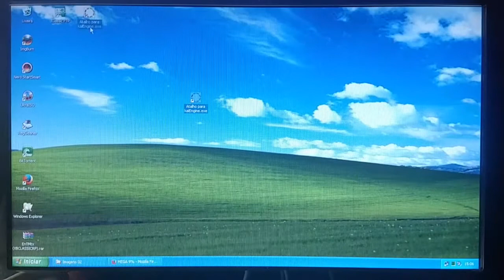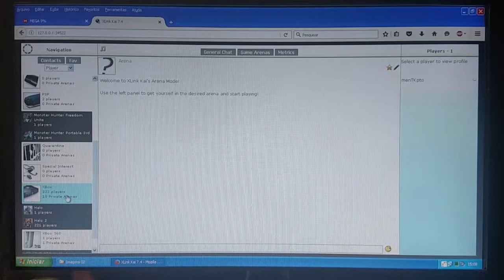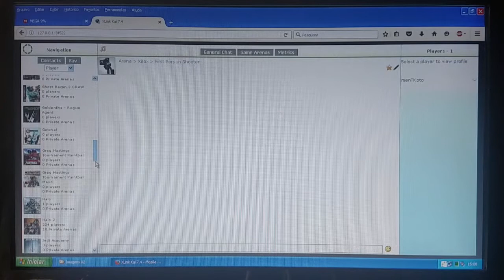Halo 2 online no xbox clássico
Fala galera, venham comigo numa partida de Halo 2 online no xbox caixotão...Vocês vão ver que ainda é possível jogar Halo 2 online no primeiro xbox pela Xbox Link Kai, uma rede criada e sustentada por fãs do game Halo e que permanece ativa até os dias de hoje